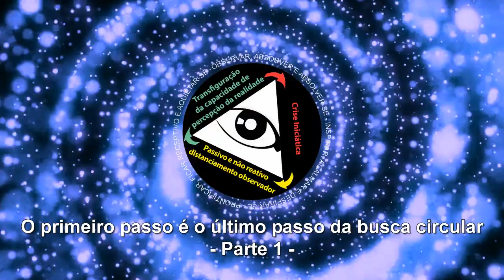O primeiro passo é o último passo da busca circular - parte 1